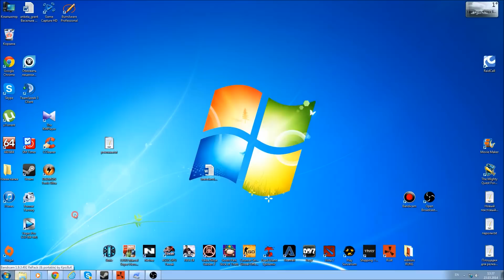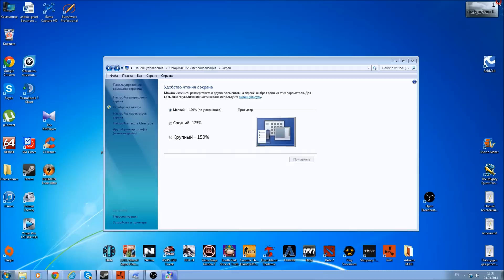Секреты Rust - Как видеть ночью